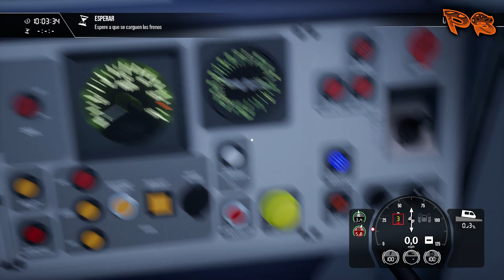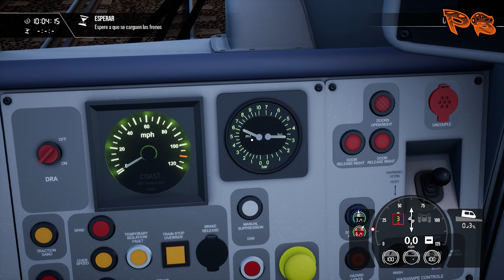Train Sim World 3 - Formación básica Class 387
Formación básica de la locomotora Class 387